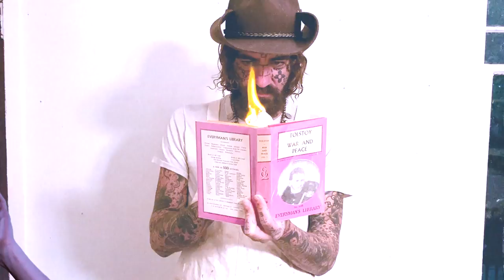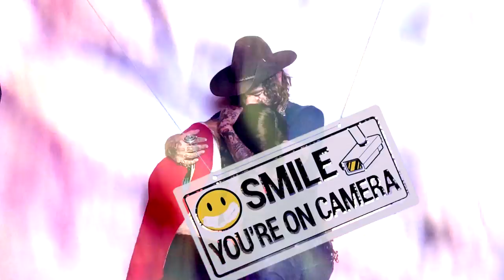FENCES - Boot Height (Official Music Video)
The new single "Boot Height" available now

Lyrics
I WAS A LABORER WITH PINE TREES
BRINGING THEM DOWN SO THEY WERE BOOT HEIGHT NEXT TO ME
SOMETIMES EVIL THINGS DEFINE ME
AND I STAND SHIVERING CAUSE ALL TREES LOSE THEIR LEAVES
IN A PAST LIFE YOU KNOW I FELL IN LOVE WITH YOU GIRL BUT I STILL FEEL ITS BURN
I WAS A BURIED THING SHE FINDS ME AND BRINGS ME HOME TO MEET HER WELL ADJUSTED FAMILY
SOMETIMES PRETTY THINGS REMIND ME
WOULD YOU GROW OLD WITH ME GROW GREY SLOWLY TELL OUR CHILDREN HOW THEIR DAD WAS FOUND MAUNDERING
IF I DIED SUDDENLY RAISED UP FLOATING WOULD YOU STAND SHIVERING CAUSE ALL TREES LOSE THEIR LEAVES